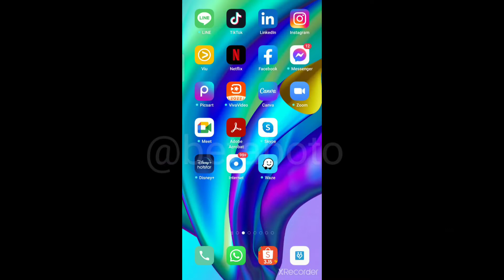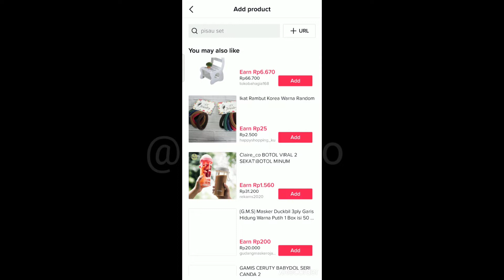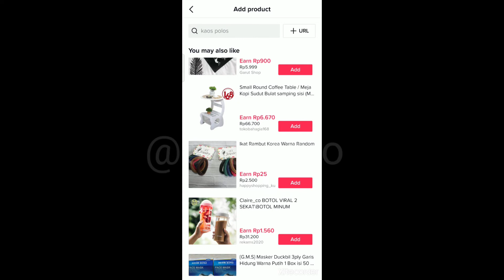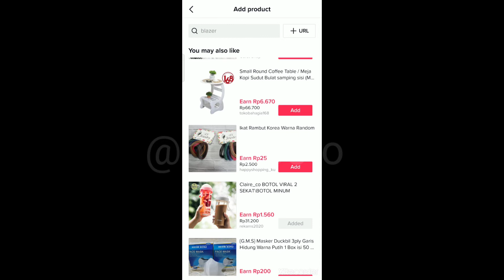Menjadi Tiktok Affiliate | Posting Konten Dapat Komisi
Hai Teman teman, Yuk gabung di Tiktok Affiliate, Sambil posting konten menyalurkan hobi, bisa juga sambil jadi lahan pencarian tambahan penghasilan :)
Silahkan dicoba, semoga bermanfaat.
Isi video :

1. Opening 0:16
2. Penjelasan singkat mengenai Tiktok Affiliate 0:12
3. Cara memasukan produk affiliate kedalam showcase/toko tiktok 1:00
4. Cara memasukan link produk kedalam video konten 3:14
5. Closing  3:51

Shopee : NauliAccessories